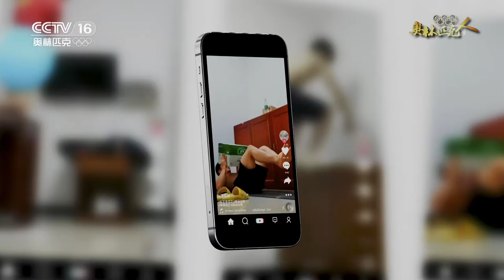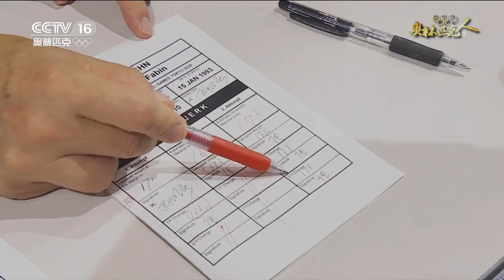奥林匹克人——李发彬